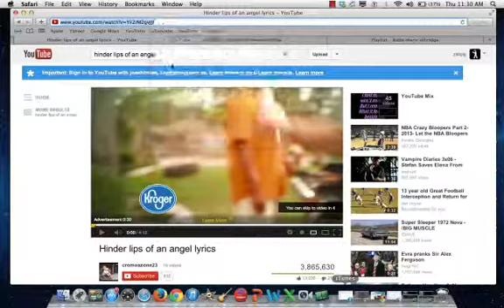How to add a YouTube video in Weebly with Katie E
8th grade ujhs tech student demonstrates how to add a YouTube video into your Weebly website